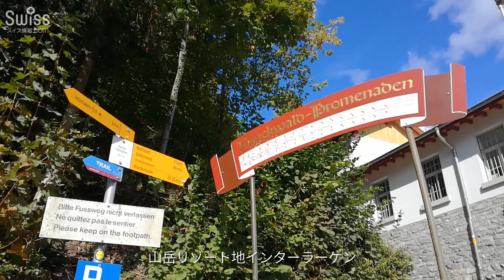アルプスと湖を一望！インターラーケンからハーダークルム展望台へ【スイス情報.com】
スイス山岳観光の拠点インターラーケン。この町の中心部から程近い丘の上にハーダークルム展望台があります。

登山電車の乗換え駅となるインターラーケン・オスト駅から徒歩5分、アーレ川沿いの可愛らしい遊歩道沿いにあるケーブルカーの麓駅からわずか8分で山上駅へ行けるので、時間がない方でも気軽にスイスアルプスの三名峰アイガー、メンヒ、ユングフラウの壮大な眺めを楽しめます。山頂には展望レストランがあり、壮大なアルプスを目前に郷土料理を堪能できる絶景スポットです。

眼下に美しいブリエンツ湖、トゥーン湖とインターラーケンの町、正面にはスイスアルプスの三名峰アイガー、メンヒ、ユングフラウを含むアルプスの山々が広がり、パラグライダーが空中遊歩している光景を見ることが出来ます。

展望台へ行く、ユングフラウ鉄道のケーブルカーは、1908年に開業した歴史のある路線で、車両の天井も全面がガラスとなっいます。最大勾配640パーミルの斜面を昇り降りしながら、アルプスの山々と美しい湖と麓の町の、まさに息をのむ絶景を楽しめます。また、ハイキングコースもあるので脚力に自信のある方は、徒歩で登ってみてはいかがでしょうか？

日本とスイスの架け橋となって、スイスから日本人スタッフが最新情報を発信しています。